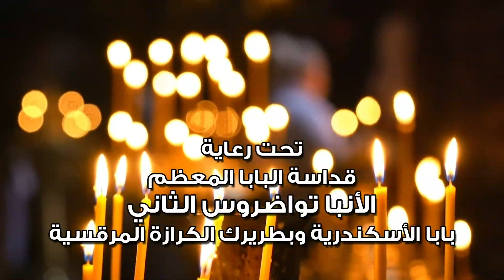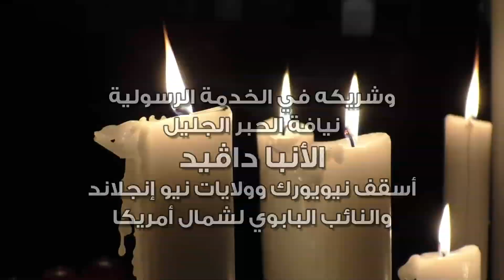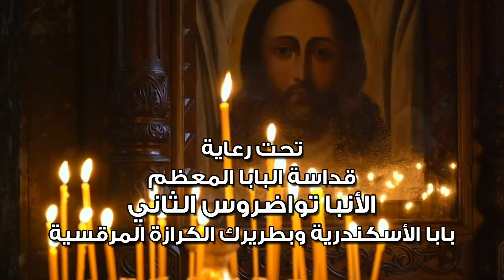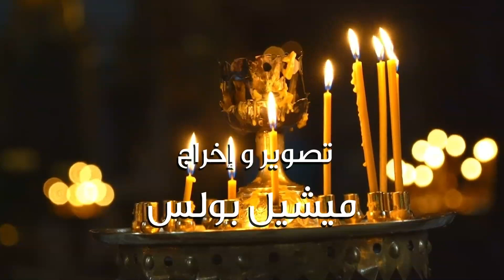الحكمه و البساطه - لنيافه الانبا ديفيد - اكتوبر ١٣-٢٢٠٢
الحكمه و البساطه - لنيافه الانبا ديفيد - اكتوبر ١٣- ٢-٢٢